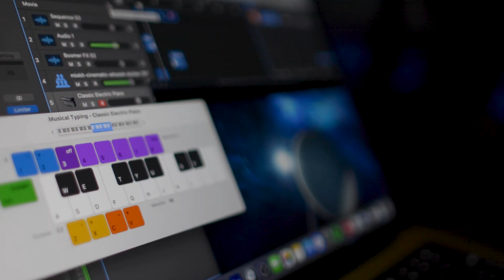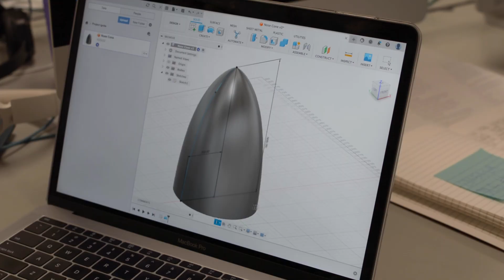Igniting Curiosity: South Texas Astronomical Society (STARS)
The South Texas Astronomical Society (also known as STARS or STARSociety) is a 501(c)(3) nonprofit organization based in Brownsville, Texas. The organization's mission is to ignite curiosity through space science education, outreach programs, and by developing pathways to STEM for the Rio Grande Valley community.

This short video provides an overview of STARS and some of the organization's current programs.

Credits:

This video was originally created for the TSA Digital Video Production competition. The video was recorded and produced by Mykel Del Angel (also known as Zagan Black) with the help of Olivia Lincoln, Jaqueline Peña, and Viviana Novelo. These students are STARS ambassadors and founding members of the Pace Astronomical Society, a high school club bringing space, science, and engineering to James Pace Early College High School in Brownsville, Texas.

The music used in the video is an original composition by Zagan Black.

0:00 Intro
0:30 Overview of STARS
0:54 Citizen Science at CTMO
1:29 NASA - Generation Artemis
2:01 NASA Internships
2:30 Launchpad
2:52 Outro